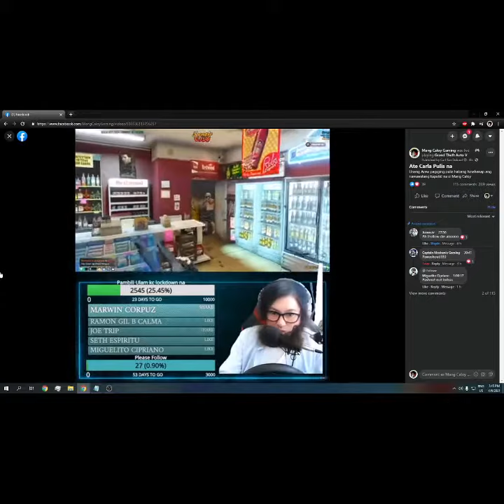Ate Carla Pulis in Action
GTA V PANALO CITY RP